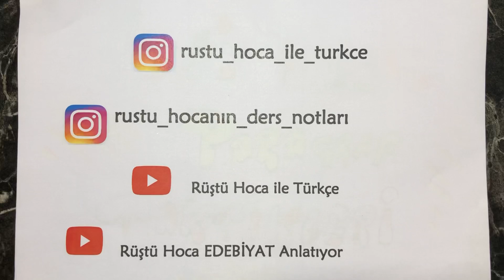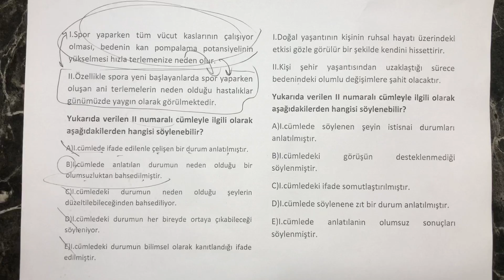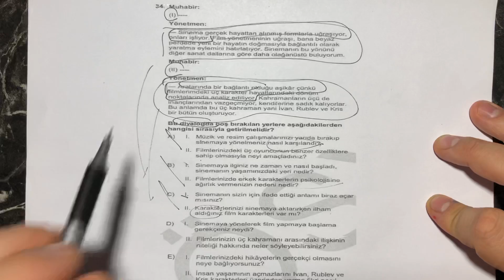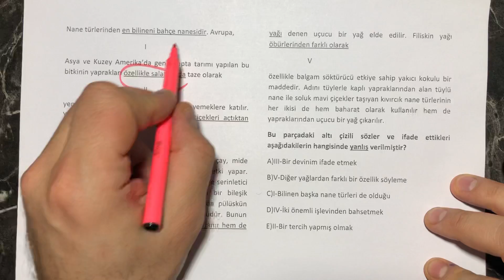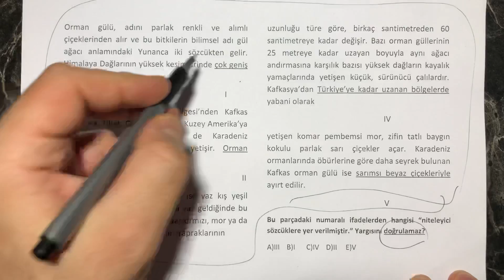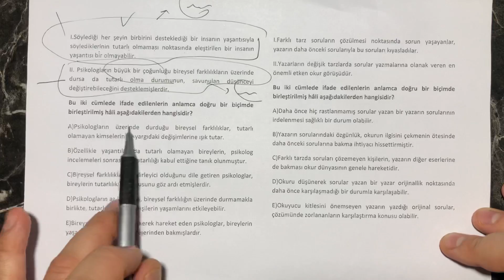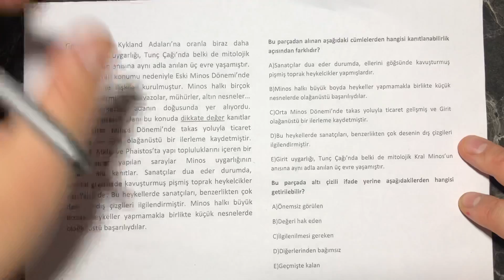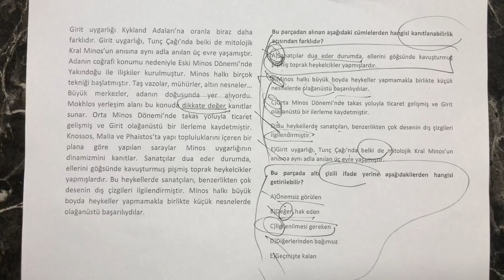Yeni Nesil 6 Paragraf Taktiği